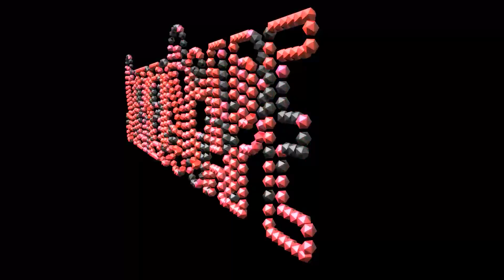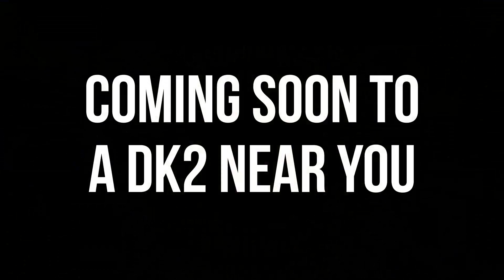StereoScape Trailer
Trailer for my upcoming Oculus Rift title, StereoScape.